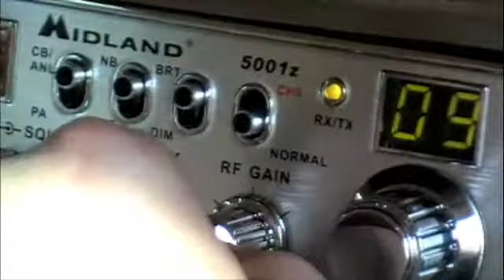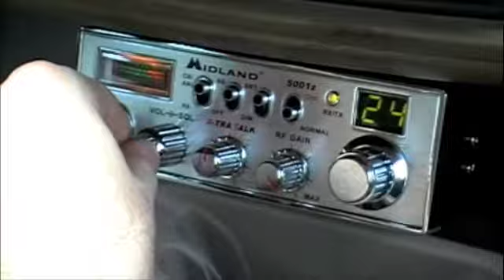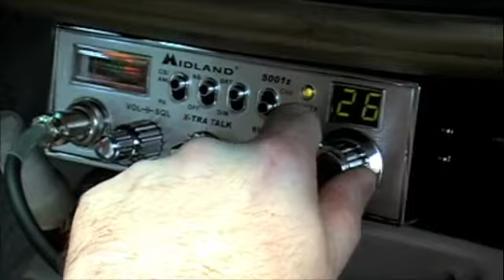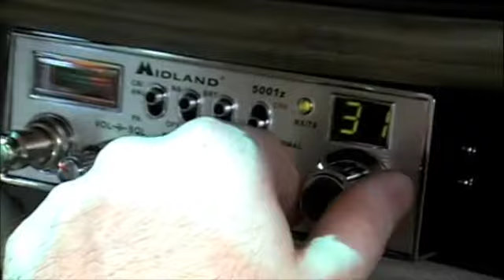CB Radio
Testing out a newly installed CB on my car.  Will transmit one day once I get the feel of the channels.